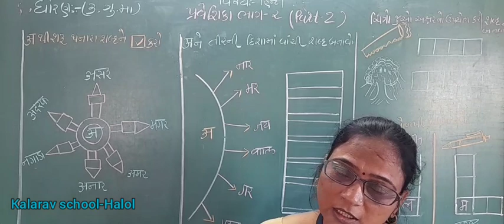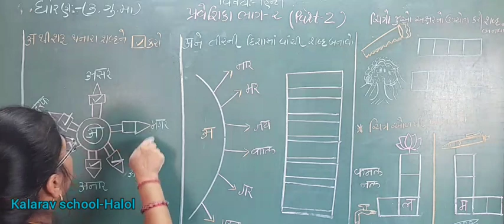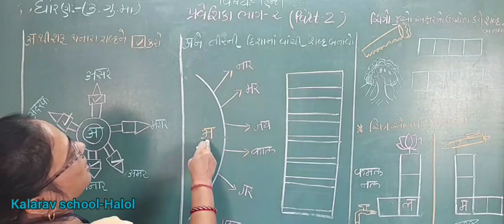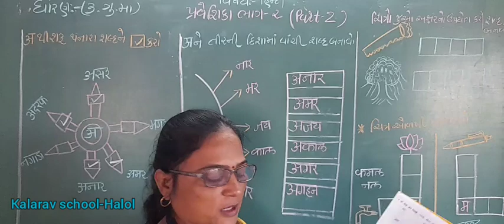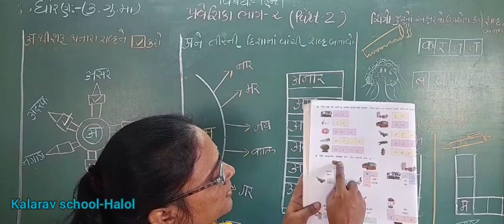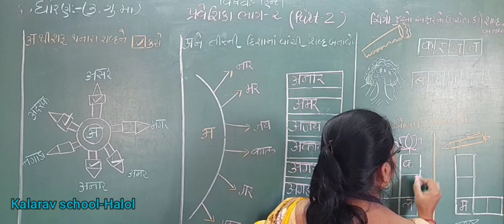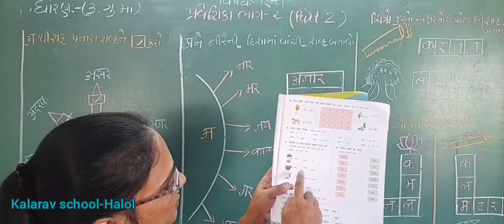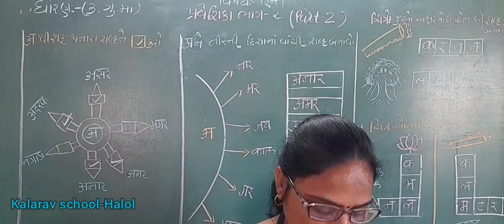STD 3 GM HINDI SWAR AA PART 2